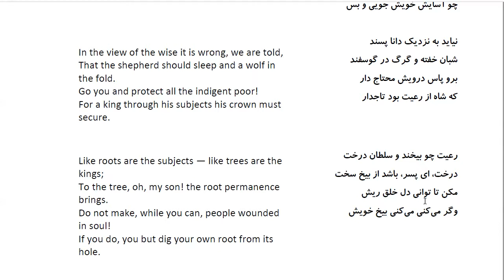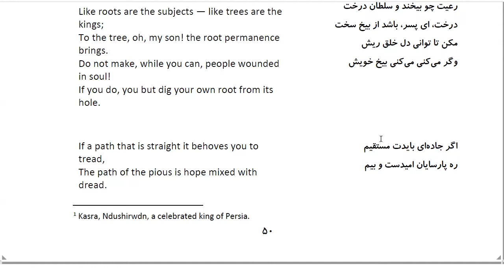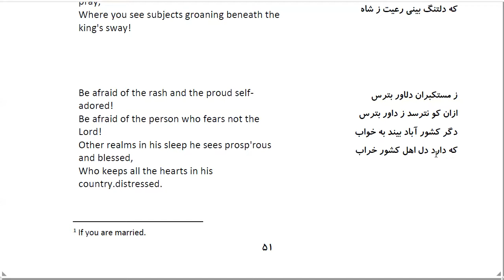Bustan: In Farsi with English Translation-Part 5: Kasra's Advice to Harmuz